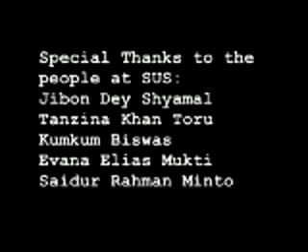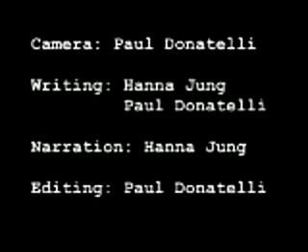Child Labor of Netrakona, Bangladesh-Part 3.mp4